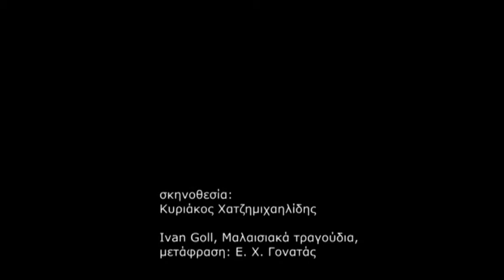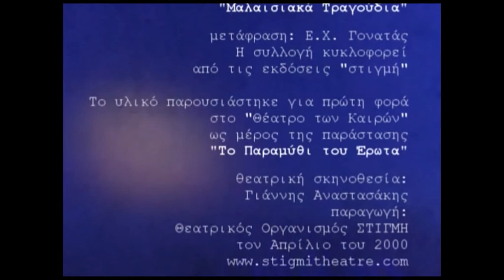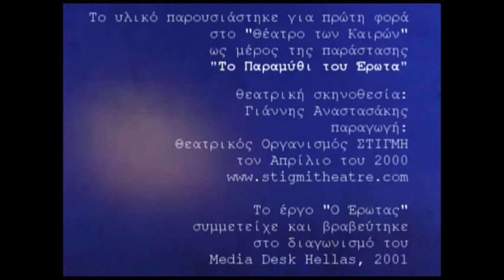Ivan Goll "Μαλαισιακά τραγούδια", Νο 11 (2001)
erotasApospasmata 11